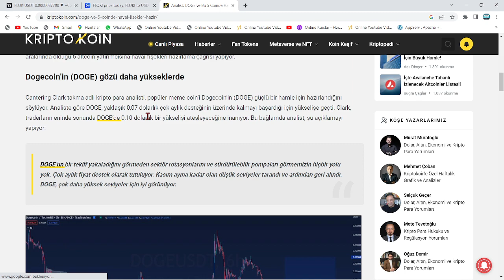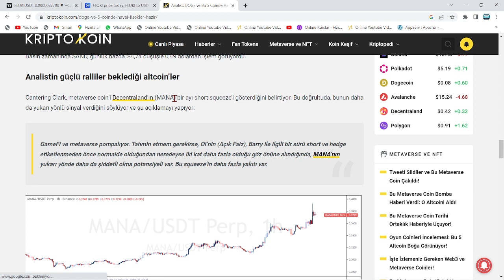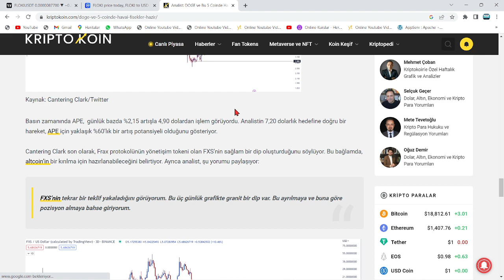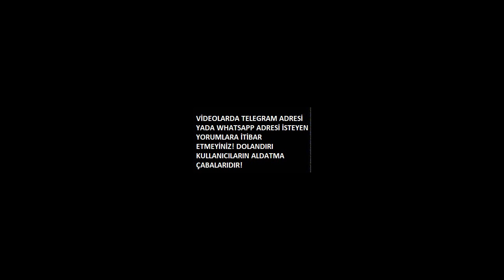ANALİST: DOGE VE BU 5 ALTCOİN'DE HAVAİ FİŞEKLERE HAZIRLANIN!🚀200X YÜKSELECEK 6 DEV KRİPTO PARA...!!🔥